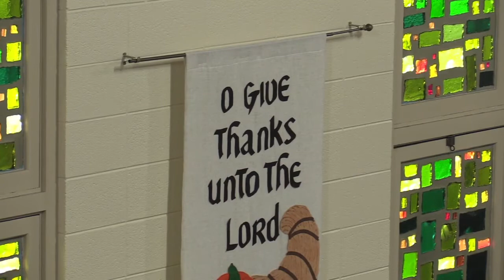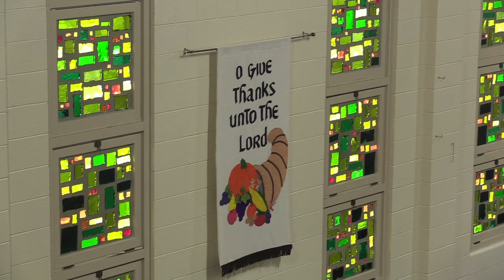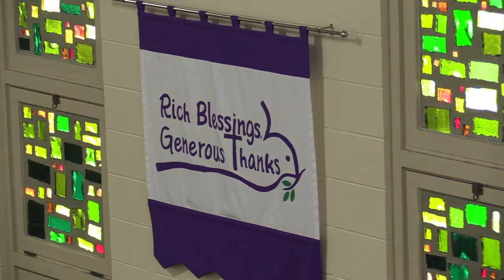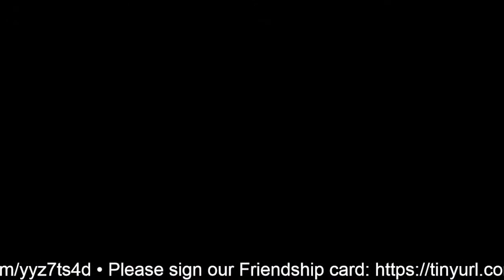Church Service for Thanksgiving, November 23, 24, 2022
Church Service for Thanksgiving

The Sermon is based on the Text from Ephesians 1:15-16 - Thanks for No Thing

Serving Us Today:
Presiding Minister: Pastor Mark Aufdemberge
Preacher: Pastor Timothy D. Wempner
Worship and Choir Accompaniment: Dee Ann Techlin
Choir Director: Jean Kaldunski
Instrumentalist: Jamin Wendorf

Used by permission: OneLicense no. 716451